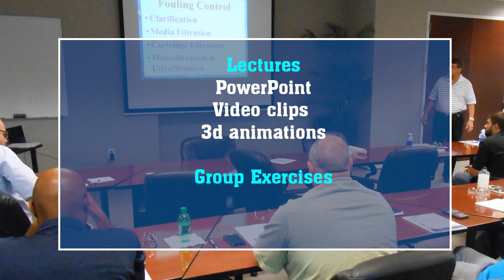DHP Reverse Osmosis Training Seminars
David H. Paul, Inc. provides hands-on training for Reverse Osmosis and other water treatment technologies.